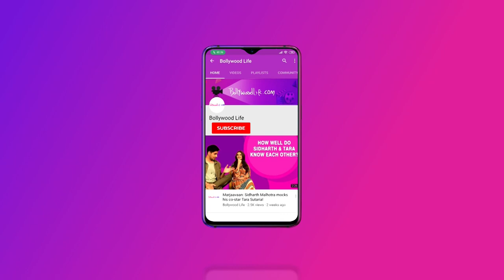Top 5 Stories | Salman Khan TARGETED again by memers | REEL-LIFE Sushant Found | Nick Proposed to PC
When Nick Proposed to PC
Priyanka Chopra reminisces how Nick Jonas had proposed to her

Salman targeted again by memers
Salman Khan’s farmer avatar gets targeted by memers

Justin and Jessica parents again
Justin Timberlake and Jessica Beil become proud parents again

Kat’s new horror-comedy
Katrina Kaif, Siddhant Chaturvedi and Ishaan Khatter to star in horror-comedy Phone Bhoot

Reel-life Sushant found
TikTok star Sachin Tiwari to portray Sushant Singh Rajput in film on actor’s life